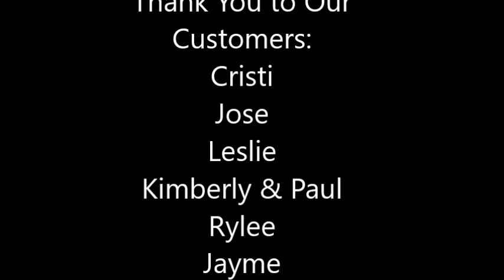San Carlos Movie 2018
San Carlos Mexico Aug. 2018 With Chris Dirren , Bob Young, Jack Kelly.